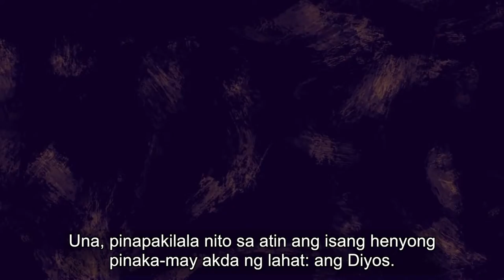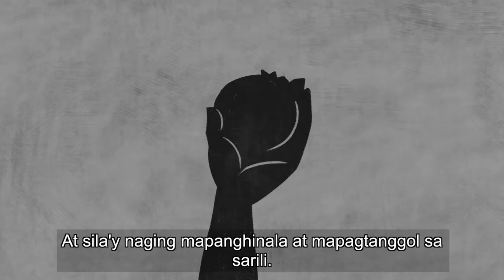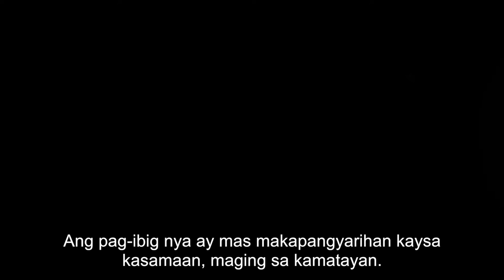A02 The Story of the Bible CC